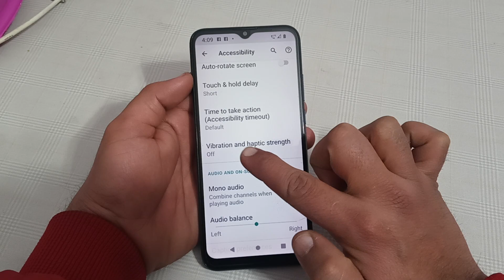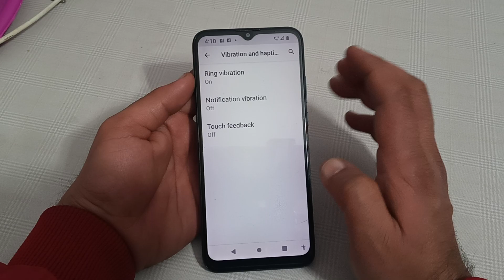Motorola e40 ring vibration setting, Motorola e40 mein ring vibration enable kaise karen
motorola call recording setting,moto e40 me call vibration ka setting kaise kare,moto e40 main ringtone kaise set kare,motorola charging sound and vibration,motorola phone me vibration off kaise kare,motorola vibration on kaise kare,how to enable data roaming in moto e40,motorola mobile me vibration band kaise kare,vibration settings on motorola,moto e40 vibrate for calls setting,motorola vibration setting,moto e40 call vibration setting